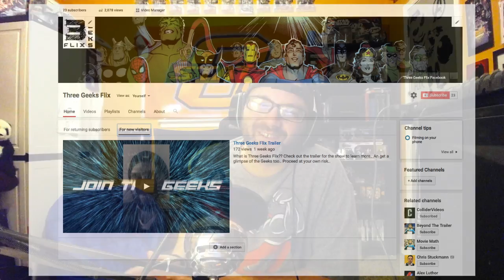Three Geeks Flix - Short - Interrogations Gone Wrong (Keanu Reeves)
The Tech was asked to watch this by The Muse and REACT! For what it is worth do enjoy this Short! The whole thing is an outtake... so yeah nothing at the end... EXPLICIT WARNING!